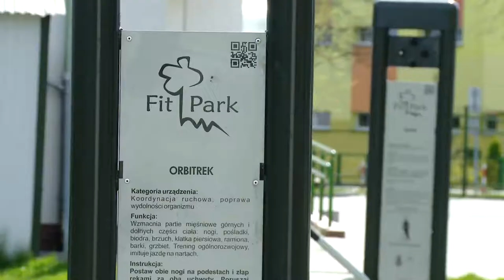Plac zabaw inny niż wszystkie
źródło: Telewizja Internetowa Gmina Strzegom